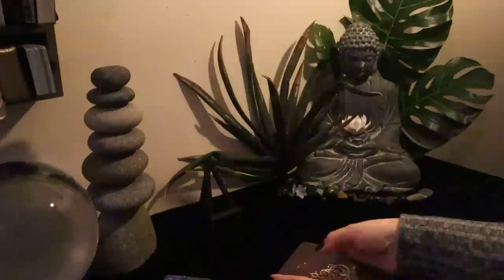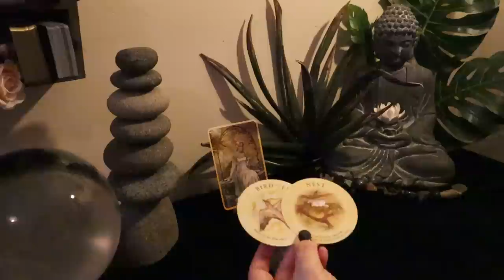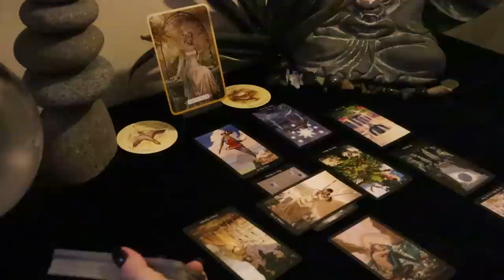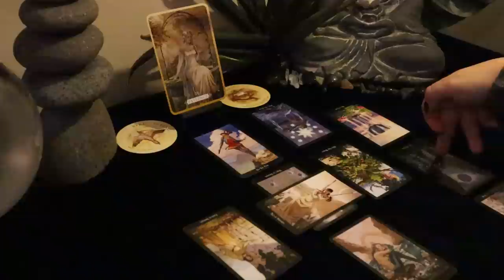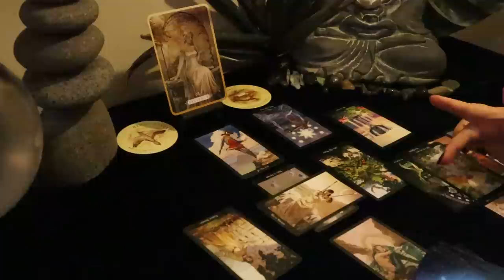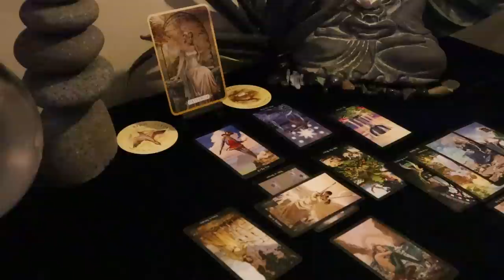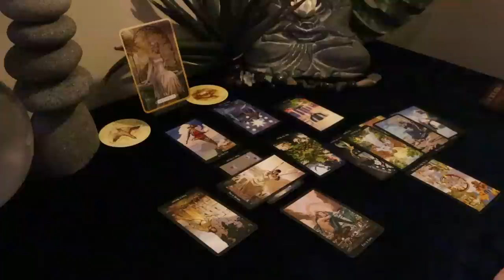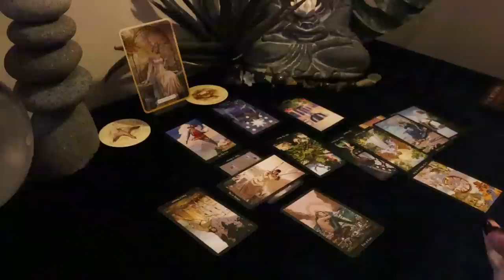Gemini.. You Asked for it..Jump Right in...Gemini February Tarot Reading